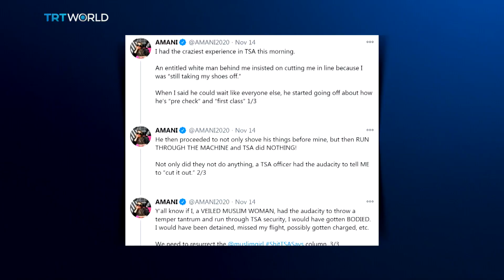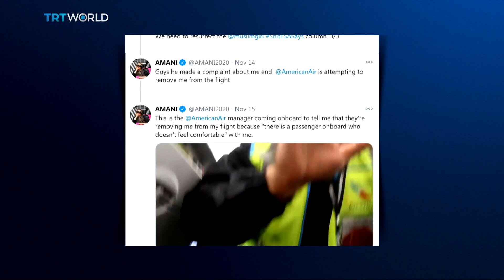Snark on a plane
Blogger Amani Al-Khatahtbeh says she got into an altercation on an American Airlines flight. She live-streamed what happened and ended up with a fine for trespass and delay of transportation.